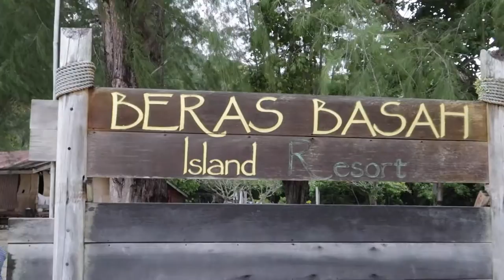LANGKAWI MOPED ACCIDENT (DAY 14)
MOPED ACCIDENT (DAY 14) // 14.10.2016

Hello there travel lovers!

We are 'Beer For Breakfast' (B4B)

So today didn't start off very well with Micha being dragged along the ground by a moped, but the thrill seekers that we are, didn't stop there...

We hopped onto a boat with what we can only call a formula 1 boat driver, to some of the most popular islands surrounding Langkawi

It was a great way to end our time here in Malaysia...next stop Philippines...providing that we get through the next 10 hours of sleeping on the floor of KL airport

Hey if there is a cheaper option to travel, we will do what it takes!

Cheers to freedom !